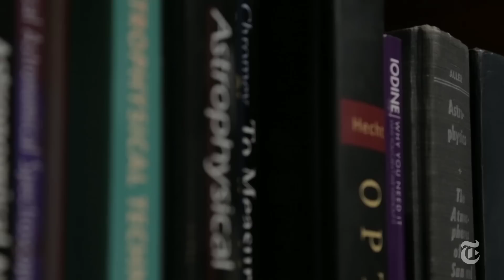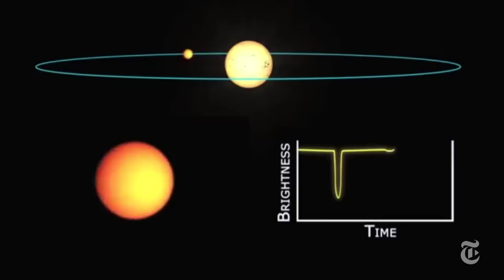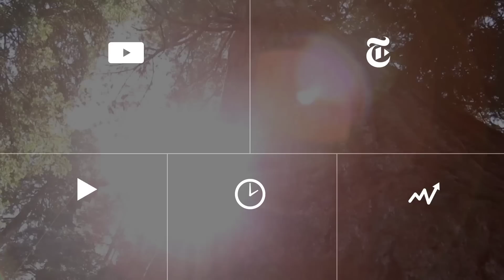The Planet Hunter | Profiles in Science | The New York Times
Geoffrey Marcy of the University of California, Berkeley, has discovered scores of alien worlds, so-called exoplanets circling distant stars.

Produced by: Sean Patrick Farrell, Chris Cascarano, Roopa Vasudevan and Sofia Perpetua